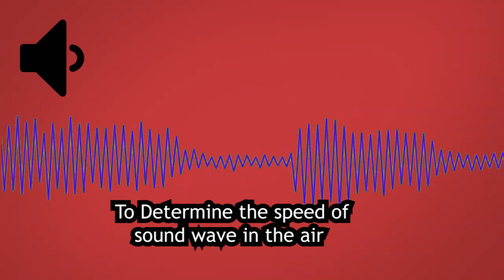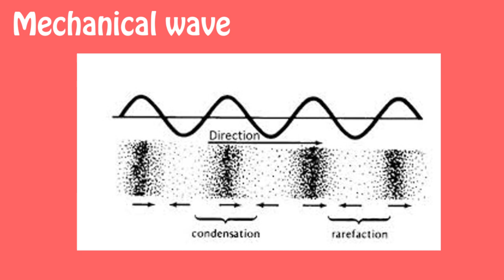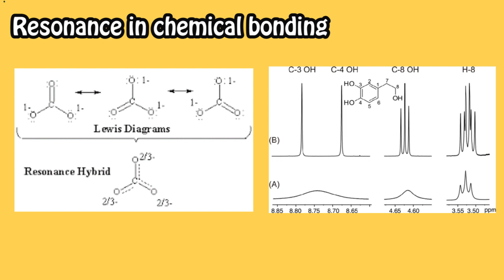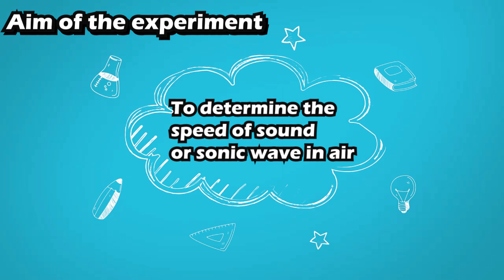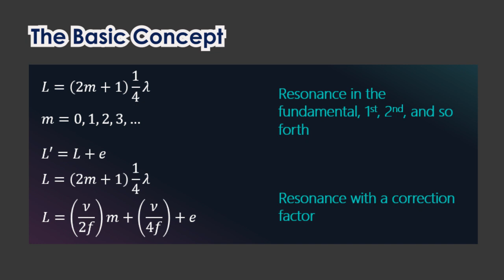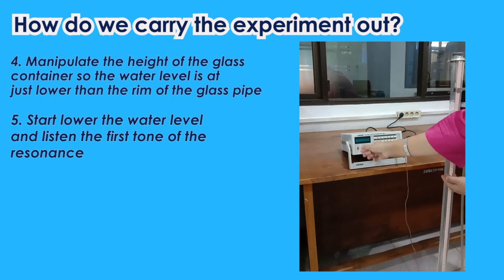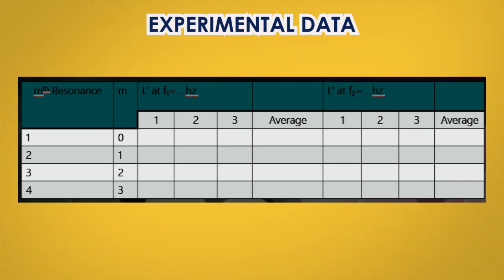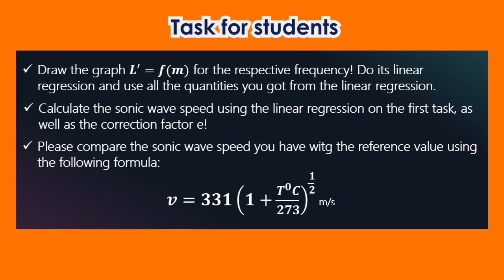Experiment 4 SOUND AND WAVE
Enjoy the 4th experiment from Fundamental Physics laboratory, Faculty of Science and Technology, Airlangga Unversity. In this experiment you are going to determine the speed of sound or sonic wave using closed organ pipe concept. Please enjoy the video and happy studying. The back song on this video is supported by courtesy on the following